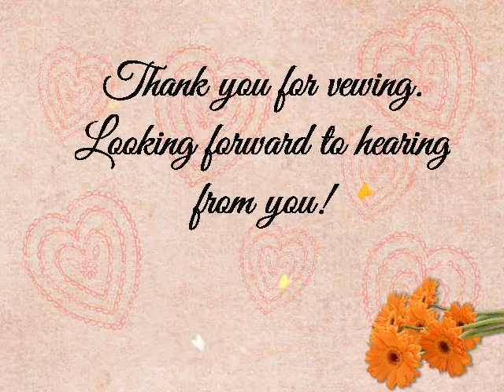Reborn, Polymer Clay, Silicone baby creations